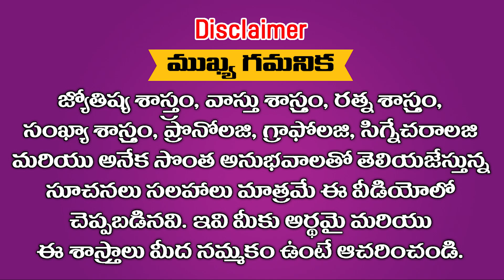వివాహాలు చేస్తే ఎందుకు భార్య భర్తలు కలిసి ఉండడం లేదు ? || Ramm Krish Nihan